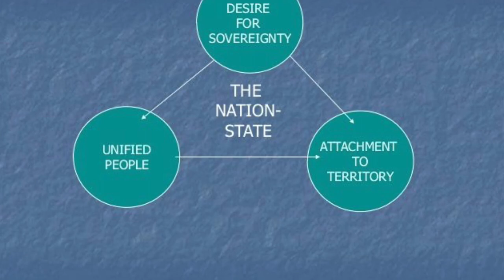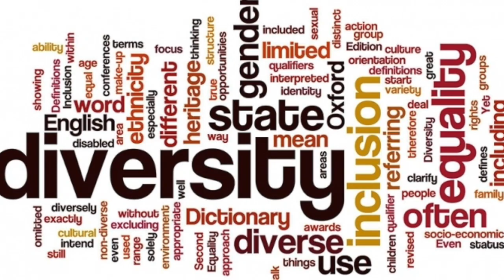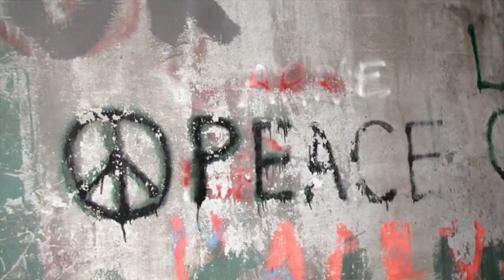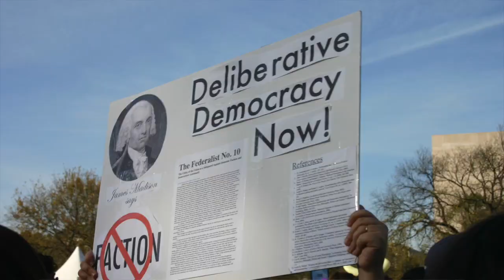JÜRGEN HABERMAS SİYASET FELSEFESİ (Political Philosophy of Habermas)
Modern siyasi düşünceler açısından ortaya attığı fikirlerle önemli bir yere sahip Alman siyaset bilimci Jürgen Habermas'ın ''Öteki Olmak, Ötekiyle Yaşamak'' başlığı altında toplanan yazıları; siyasetin iletişimsel önemi, kamusal alan ve farklılıkların tam manasıyla sergilenmesine yardımcı olacak  ''müzakareci demokrasi'' anlayışına vurgu yapıyor.

Yazar: Jürgen Habermas
Çeviren: İlknur Aka
Yayınevi :Yapı Kredi Yayınları